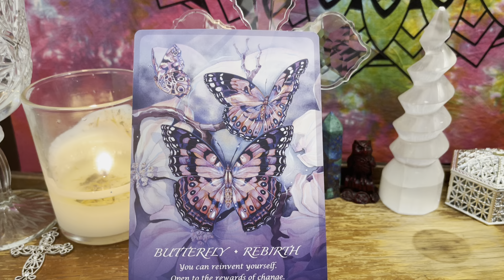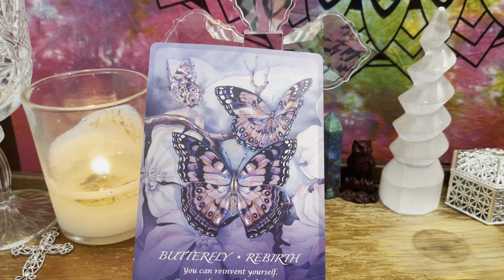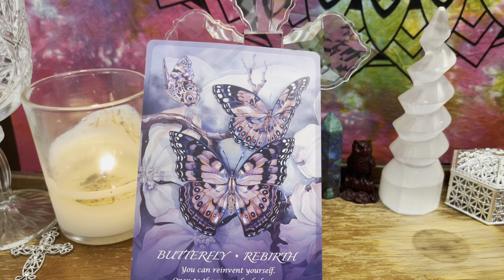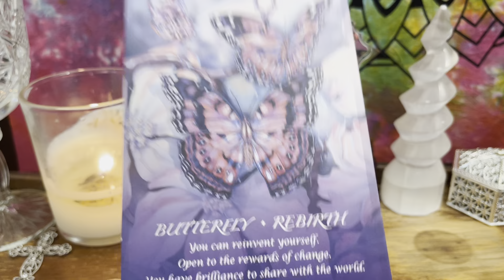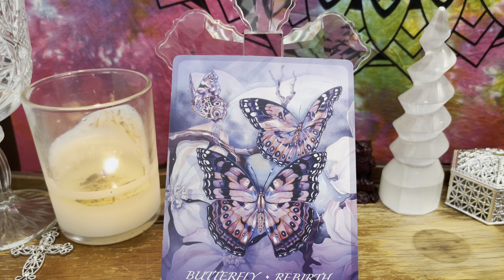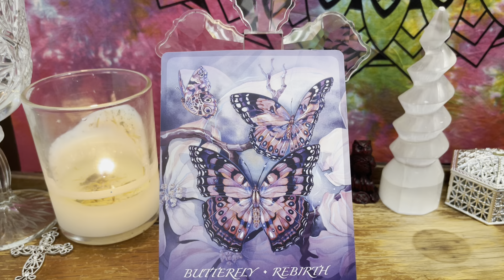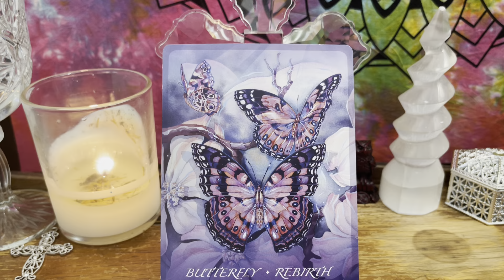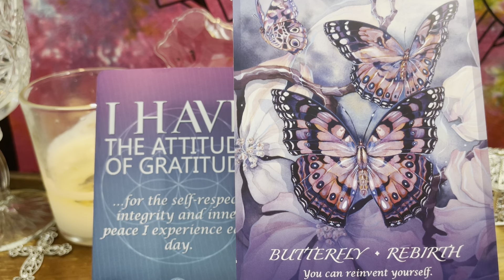Air Signs🌬️You Can Reinvent Yourself 🦋Appreciate The Inner Peace You Have🕊️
Hi Friend,